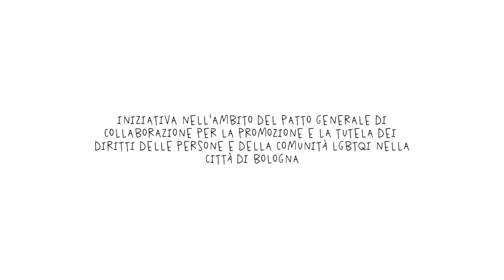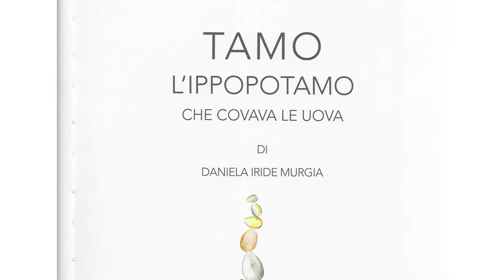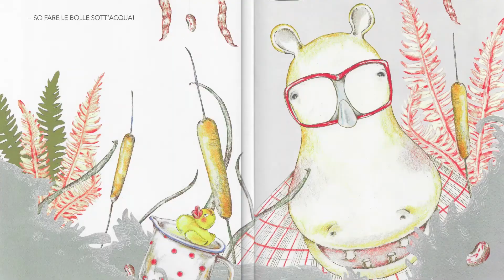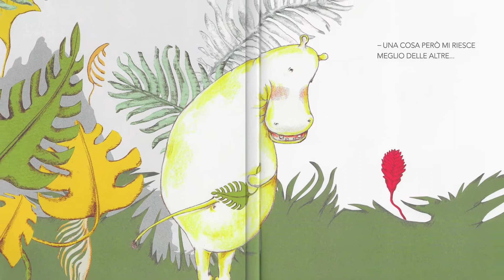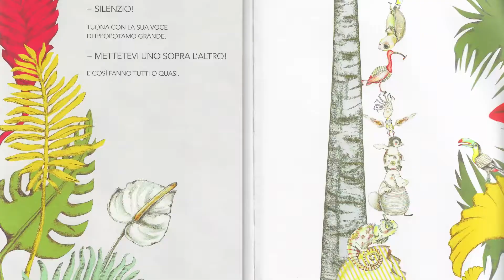TAMO L'IPPOPOTAMO CHE COVAVA LE UOVA - Lettura animata e laboratorio creativo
Il progetto di letture animate e laboratori creativi Tante storie, tutte bellissime,  promuove da anni nelle biblioteche e nei CBF – Centri Bambini Famiglie della città di Bologna, la lettura di storie per bambine e bambini dai 2 ai 10 anni e le loro famiglie.
Le storie raccontano le tante differenze che rendono bellissimo il mondo in cui viviamo contro ogni pregiudizio e discriminazione.

Tante Storie continua a proporvi online le letture in programma per il 2021 in attesa di ritrovarci presto nelle biblioteche e in tutti i luoghi della nostra bellissima città!

La storia di oggi è:
Tamo l’ippopotamo che covava le uova
di Daniela Iride Murgia
(Edizioni Corsare, 2019)

Tamo ogni mattina elenca tutte le cose che non sa fare e tutte quelle che sa fare. Tra le cose che non gli riescono proprio, ci sono nuotare all’indietro e scalare gli alberi alti, mentre sa fare le bolle nell’acqua, ballare quando c’è silenzio, nascondersi tutto dietro una foglia. Ma la cosa che gli riesce meglio è covare le uova!

Età: da 3 anni

💡Vi aspettiamo alla prossima lettura! ✨🎇

Il progetto rientra nel Patto Generale di Collaborazione per la promozione e la tutela dei diritti e delle persone e della comunità LGBTQI nella città di Bologna.

E' curato dal Centro di Documentazione "Flavia Madaschi" Cassero LGBTI Center - Bologna, Associazione FRAME - Bologna e Associazione Famiglie Arcobaleno, con il sostegno del Comune di Bologna e in collaborazione con Area Biblioteche, Area Istruzione, Educazione e Scuola, Ufficio Pari Opportunità e Tutela delle Differenze, nell'ambito del Patto per Lettura.